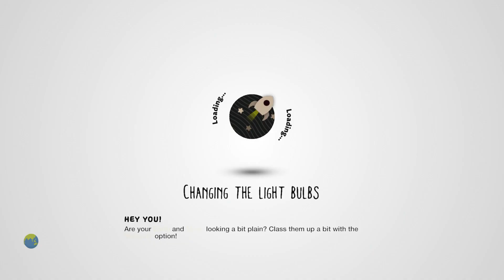Splat - SpongeBob Deathrun [LittleBigPlanet 3] PS5 Gameplay